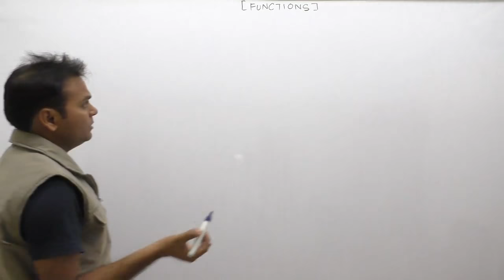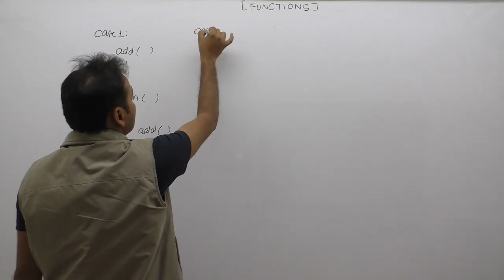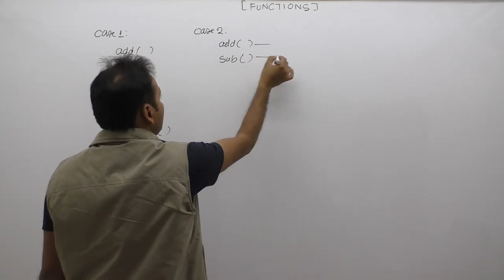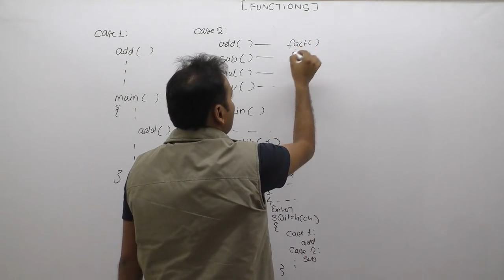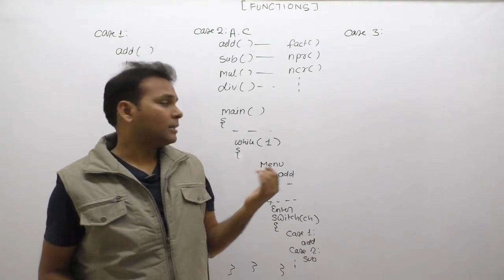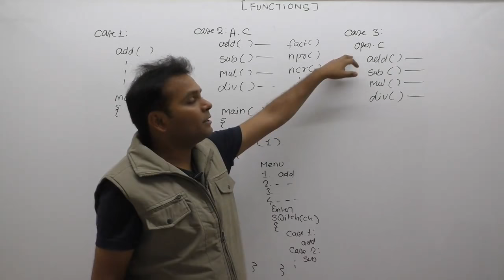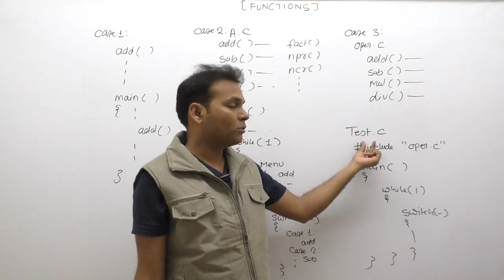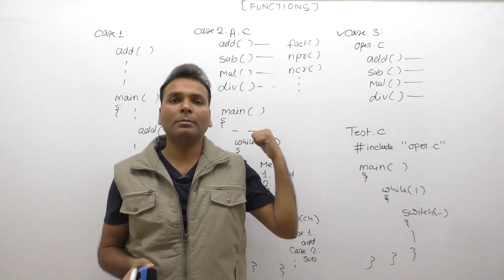Recursion interview questions | Examples of recursion in c |Part648| By Girraj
About This Video Lecture:  recursion interview questions|examples of recursion in c|recursion examples